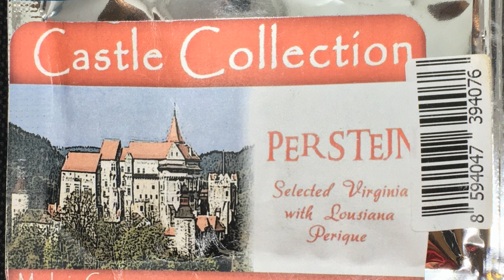Обзор трубочного табака Castle Collection Perstejn